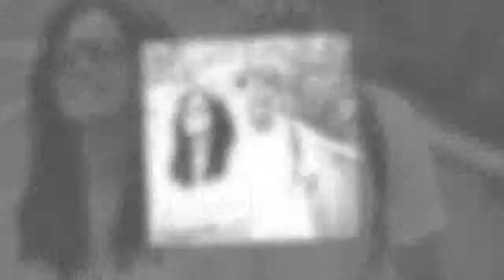Andrea Damante manda un messaggio aereo: Giulia reagisce male| STARS NEWS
Al Grande Fratello Vip, Giulia De Lellis riceve un messaggio aereo da Andrea Damante, ma l''ex corteggiatrice mostra la sua delusione